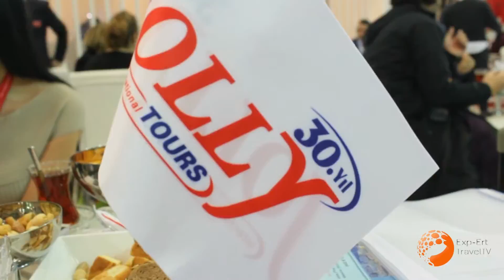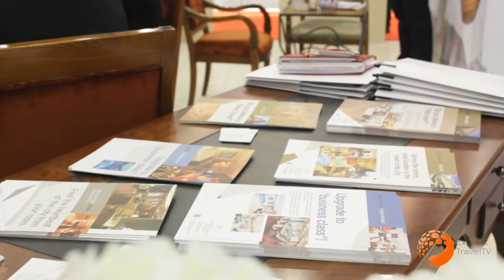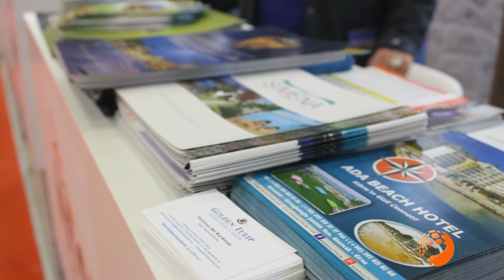EXP-ERT TRAVEL TV 2017 EMITT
EMITT is one of the top five tourism exhibitions in the world and the leading event in Turkey and its region.